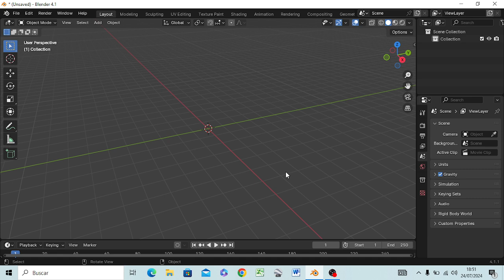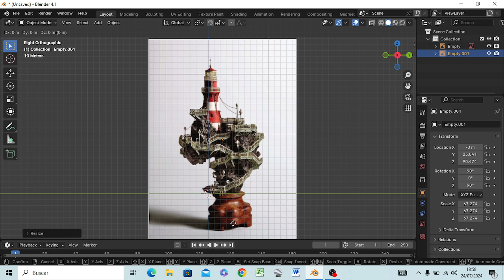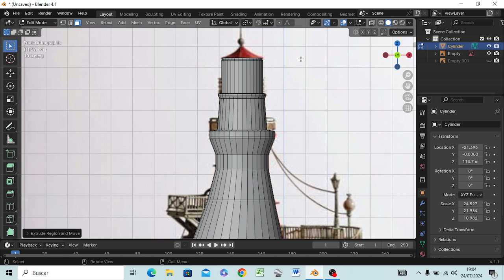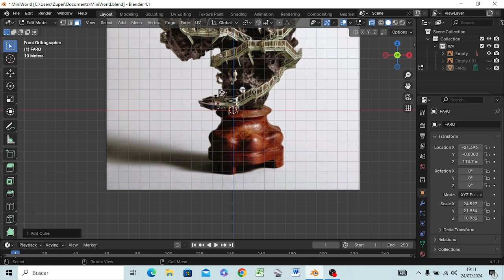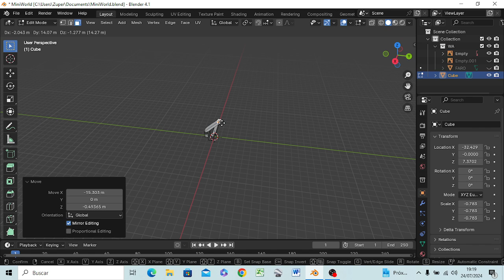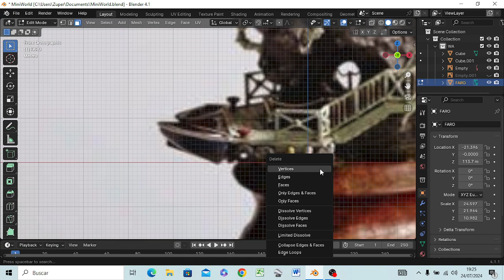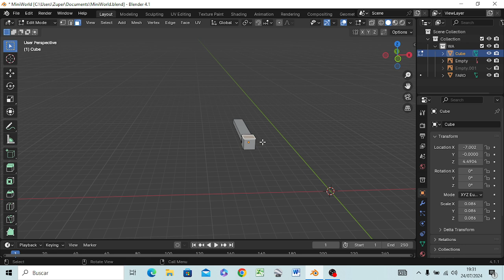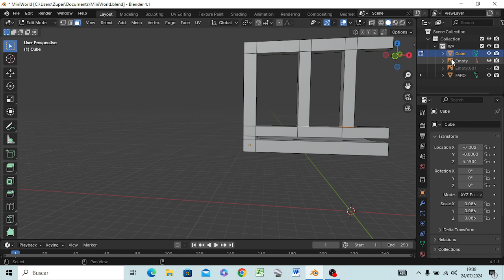BlenderMania3D: MiniWorld al estilo de Takanori Aiba (1)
Homenaje a Takanori Aiba basado en sus Ciudades Bonsai
Más información:
Entrevista: